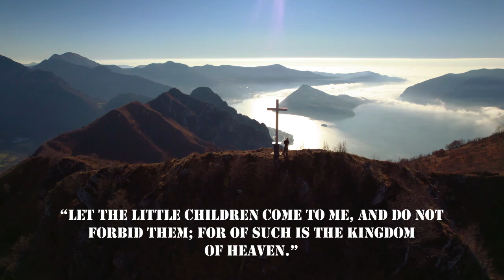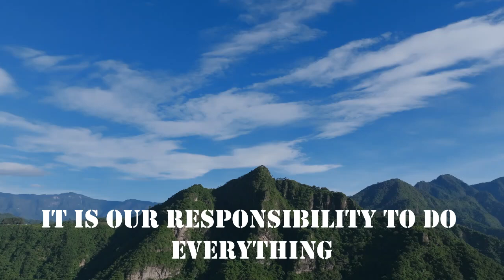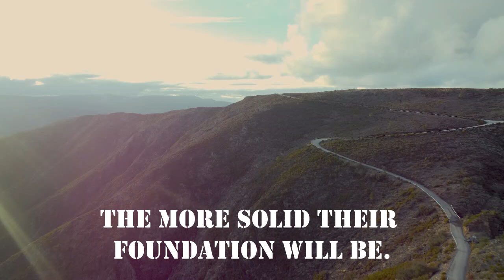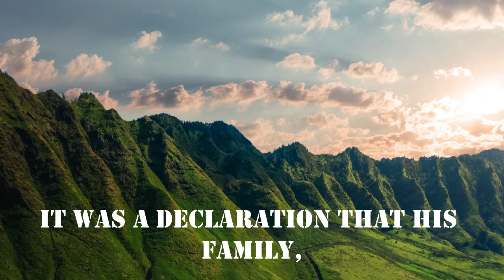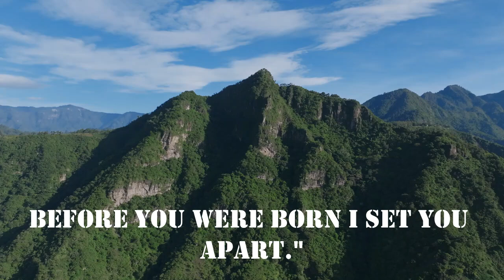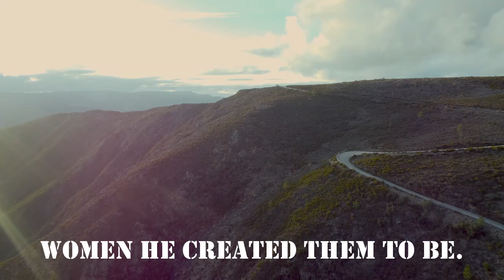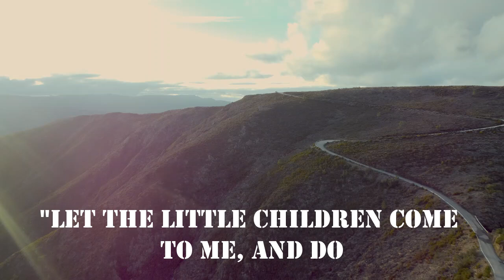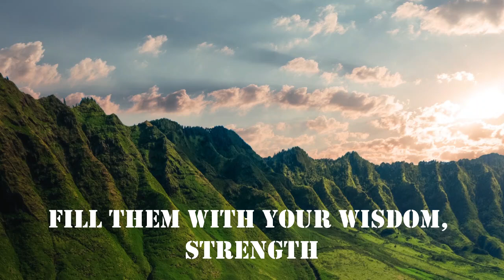💗Why Bringing Your Kids to Christ Will Change EVERYTHING! | Unlock Their God-Given Purpose!